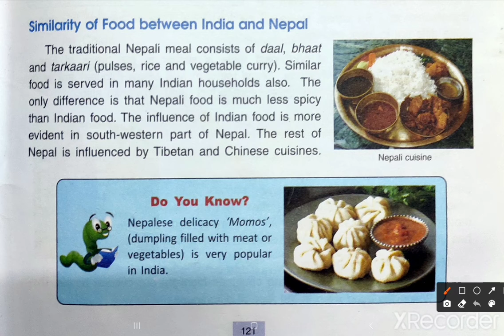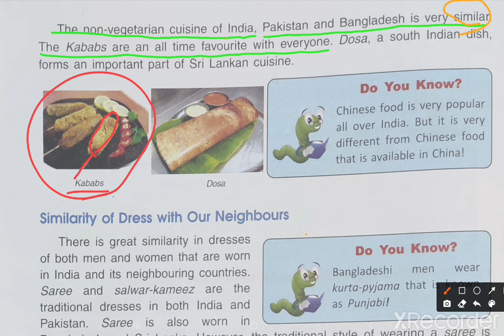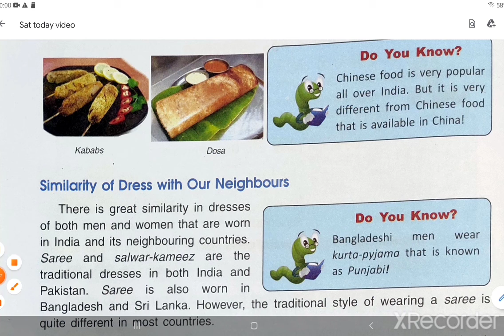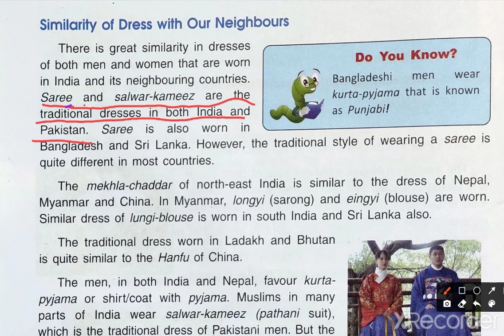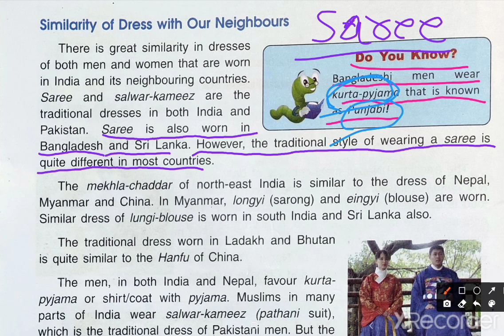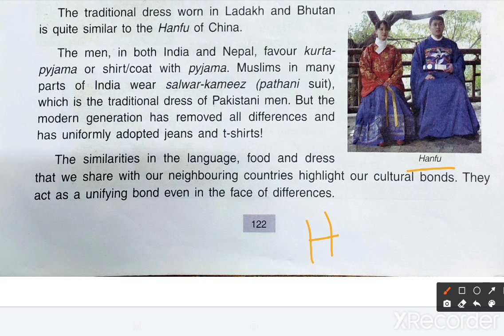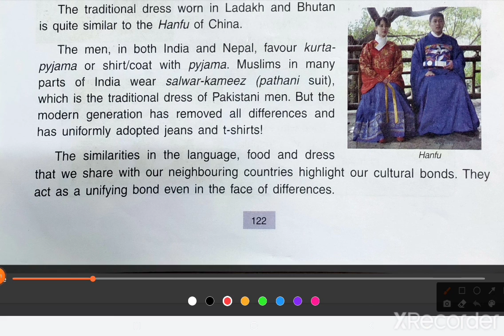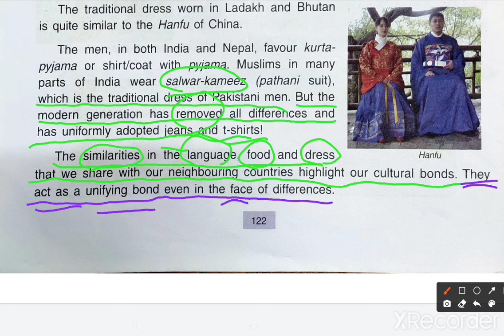Interesting facts about India ' s Neighbouring PART 2.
Friends this is the video of interesting facts about india neighborhood

THANKS